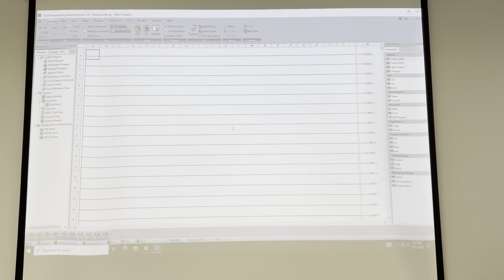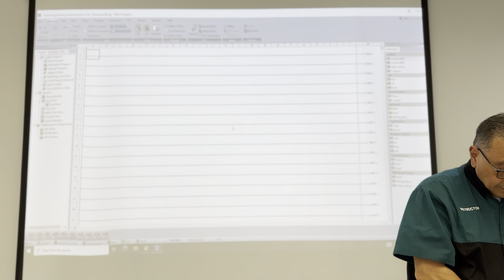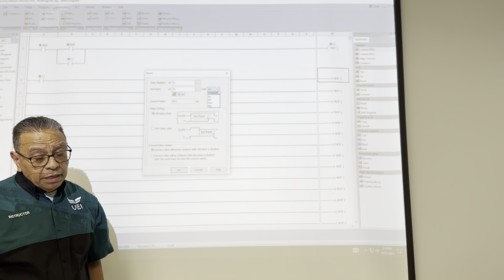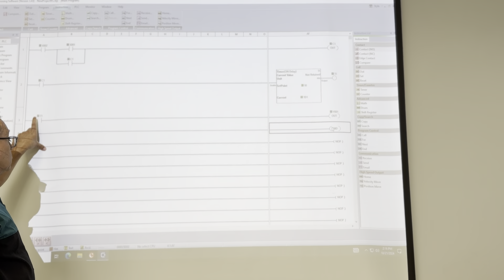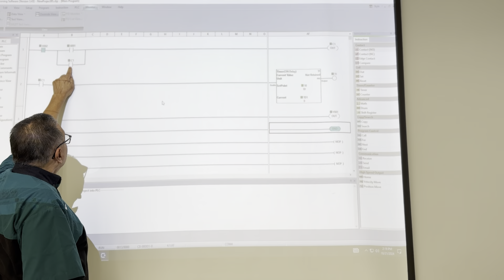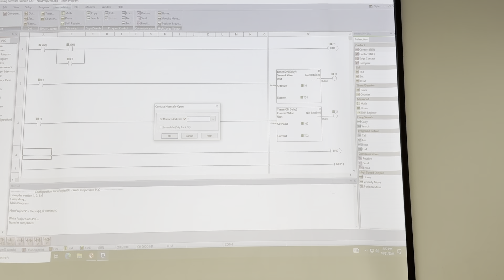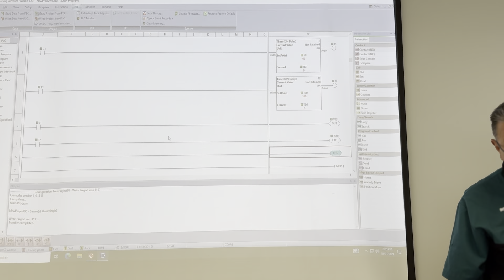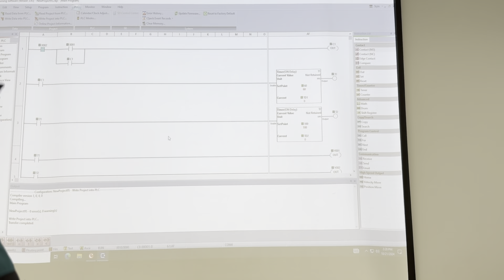EL21-180 unit 3, lab 1